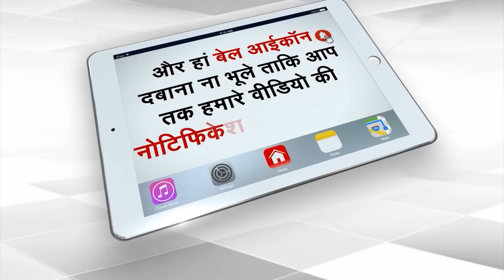Atique Ahmed के बाद क्या अब है मुख्तार अंसारी की बारी? | Capital TV Uttar Pradesh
On the one hand, the gangs of Atique Ahmed and Mukhtar Ansari, who ran the mafia rule in UP for years, are being weakened, and on the other hand, the court is also awarding punishment for their crimes. Atiq Ahmed has been sent to Sabarmati Jail after life imprisonment in the Umesh Pal case, then the next turn may be of Mukhtar Ansari.